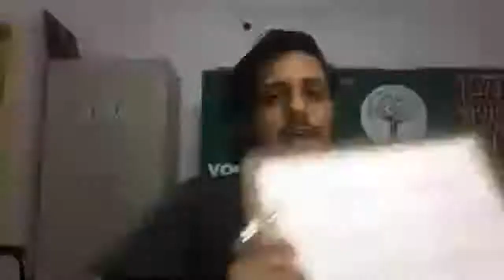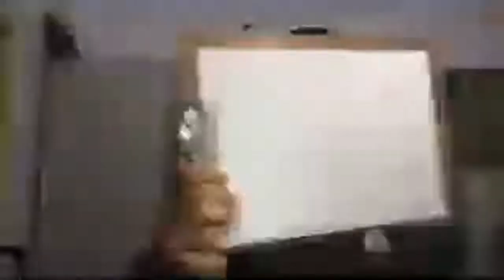E.F.I's India Environment Quiz - Snakes of India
-Jai Hind-